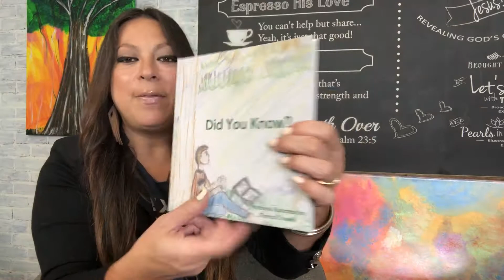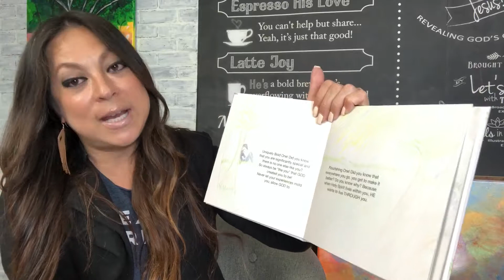"Did You Know?" Children's Book Written & Illustrated by Teresa Criswell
Victorious Radiant Light Children's book for boys self-published by Triumphant Victory Publishing.